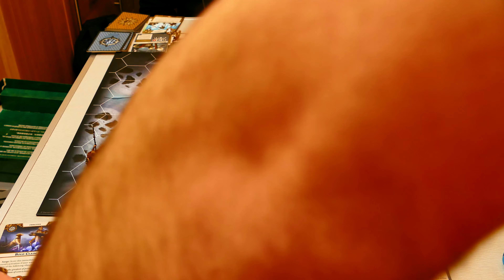Warhammer Underworlds Storm of Celestus vs Sepulchral Wardens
We are expanding moving on from the starter sets and introducing new warbands to the channel, we have invested heavily and work continues to get more warbands for the channel so dont forget to like and subscribe!

We are still new to the system so feedback appreciated to improve the content for thi fantastic little game!

RandomWargamer

Please comment with any feedback or suggestions for the channel!

also special thanks to for making this video possible!